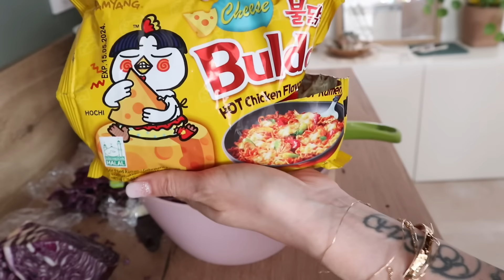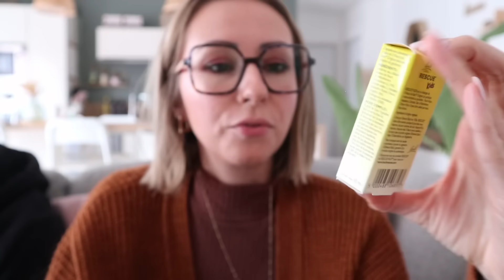✨VLOG✨ 1ER JOUR DE LIBERTÉ ! À VOTRE AVIS ON A FAIT QUOI?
Rescue nuit perles
Rescure kids compte-gouttes